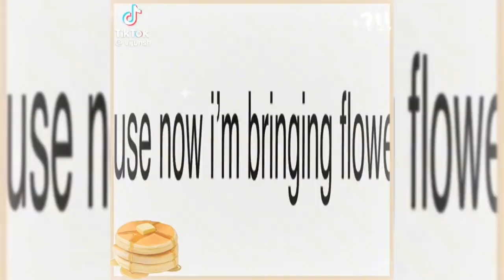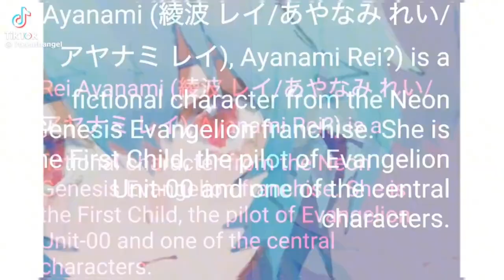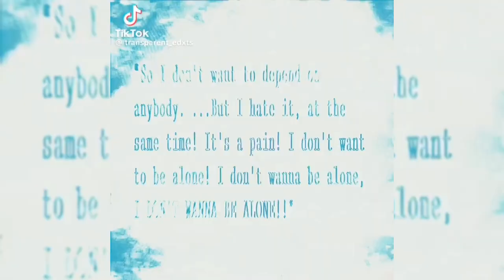tiktok edits that I like #24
WE HAD AN EARTHQUAKE